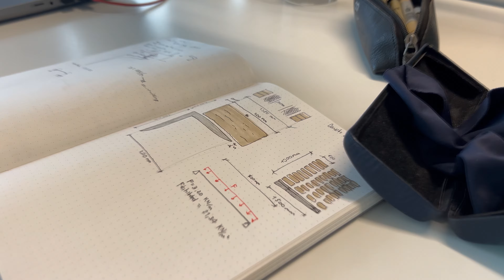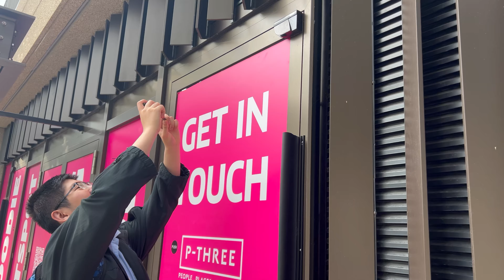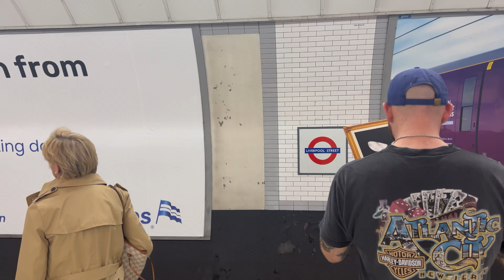I MOVED TO LONDON for my Summer Internship! | Architecture, Engineering Placement!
Hey Family! I moved to London to start my first ever summer internship - Facade Engineering. It has been a very enriching experience. I hope you enjoy the video and get an insight into my time in London!

Timecodes ⏳
0:00 - Intro
1:53 - Friday
2:49 - Saturday
3:49 - Sunday
4:09  Monday
7:27 - Tuesday
10:23 - Friday
13:45 - Outro

My name is Dami Fadun, and I am a Christian who loves Jesus. I enjoy playing football and have a passion for design and creativity. I am also an architecture student at St John's College, Cambridge University.

LOVE!